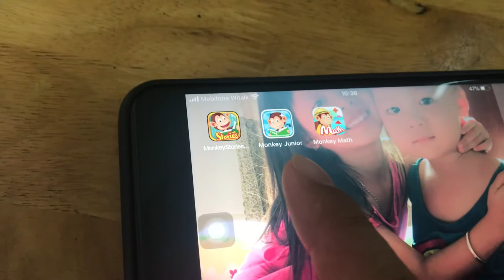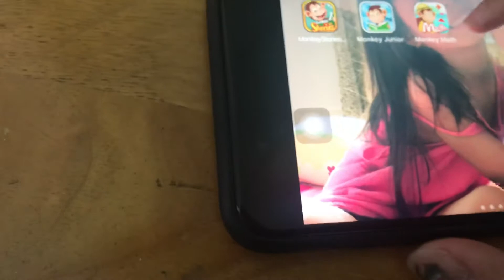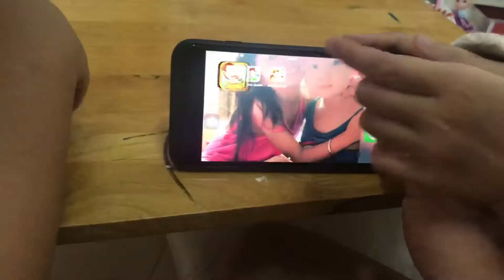Cảm nhận chương trình học tiếng anh Monkey Junior